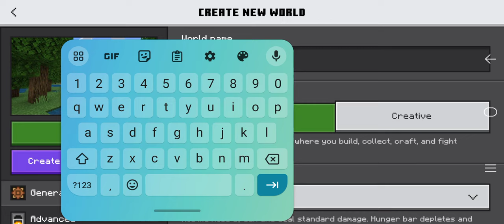Minecraft Survival series #1